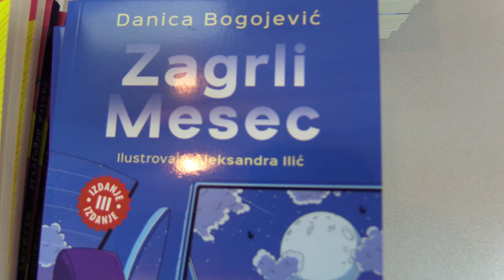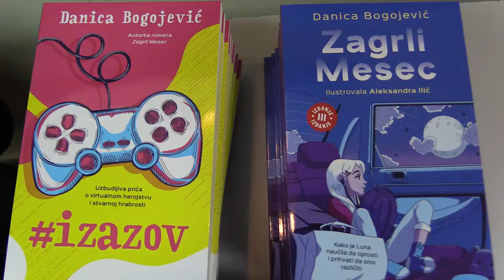Danica Bogojević promovisala svoja dela na Književnoj koloniji 07 12 2021